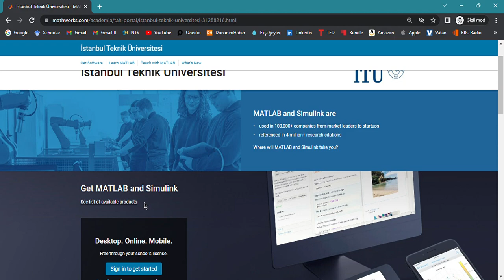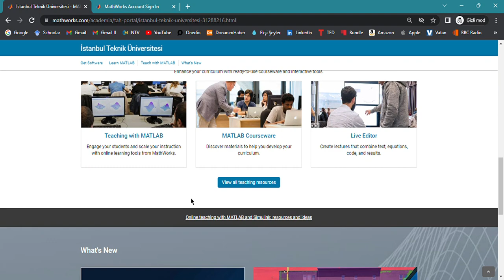MATLAB Portal Sayfası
MATLAB Portal Sayfası, üniversitenizin Kampüs Lisansı aracılığıyla erişiminiz olan kaynakları içerir ve hesap yaratma, uygulamayı indirme konularında size yönlendirir. Google aramasında okulunuzun adını ve MATLAB'i girdiğinizde çıkan ilk 3 linkten birisi olacaktır.